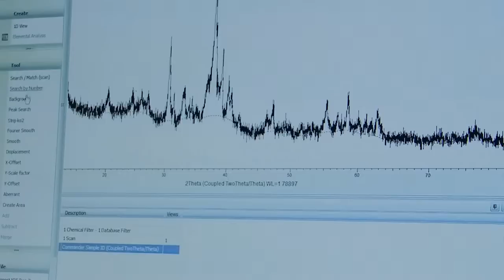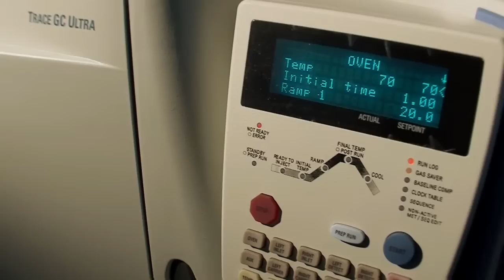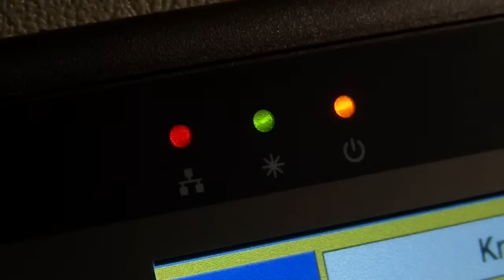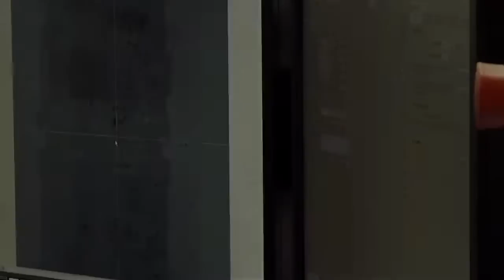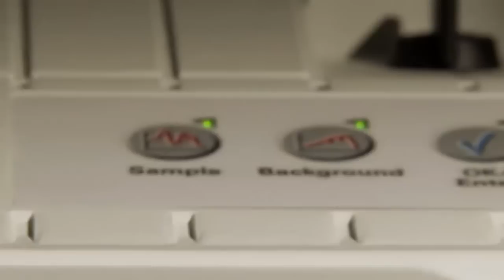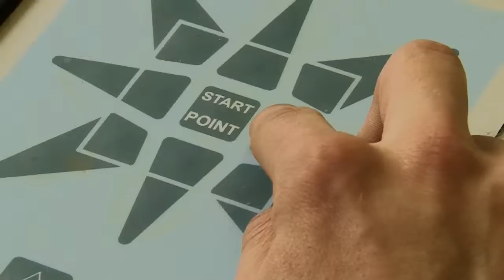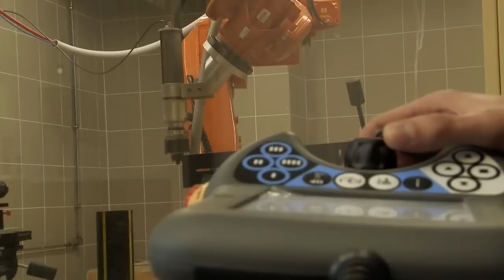ICT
Video k 2.workshopu ICT